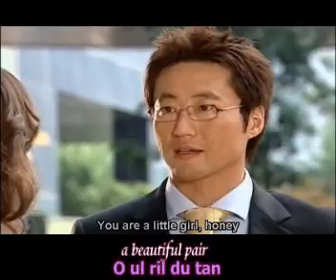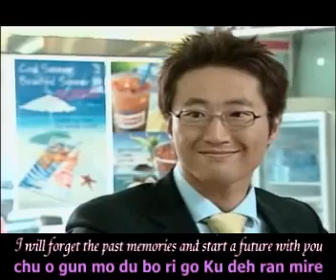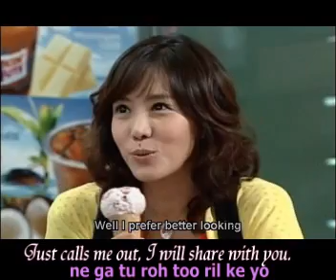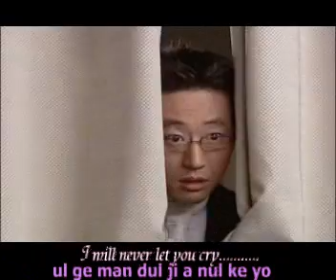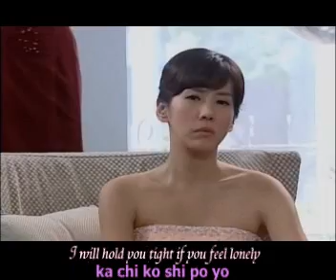Park Shin Yang's MV: Lover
This is a MV edited for Mr. Park's birthday.  He is singing the theme song of his CD album, the lover. You can sing with him, it's a karaoke MV.